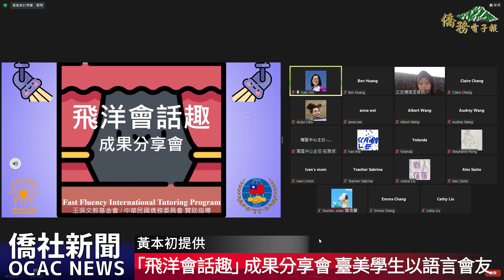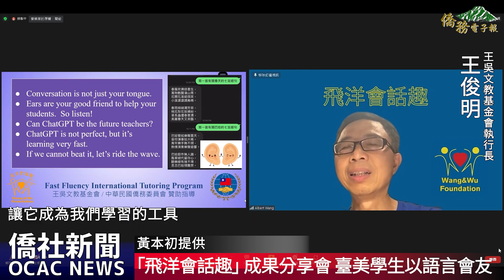【僑務電子報】「飛洋會話趣」 成果分享會 臺美學生透過語言交流建立友誼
為推廣臺美學生交流並提升國內學生的英語口語能力，以及美國第二、三代華裔子弟的中文表達技巧，王吳文教基金會從2021年9月開始邀請灣區多所初、高中的華裔學生參加線上特別加強班教學，專注於英文口語會話的學習。至今已經進入第三年，參與的學校包括北市康寧國小、新北市蘆洲國小和嘉義縣隙頂國小。

6月5日晚間，基金會舉辦線上成果分享會，表彰灣區高中小老師們，並頒發全勤獎及教學優良獎。成果分享會由基金會執行長王俊明主持，並邀請金山灣區文教中心主任莊雅淑、僑務委員魏德珍等貴賓出席，同時也有指導老師龍瑞蘭、林淑賢、吳季芳，以及顧問王智玫參加。

莊雅淑表示，目前臺灣政府正積極推動雙語政策，並且僑委會也積極支持這一政策。希望透過這樣的政策推動，能夠促成國際數位學伴計劃。我們非常感謝我們的基金會，基金會也積極響應這個活動。

王俊明說明，ChatGPT這一兩年是非常熱門的一個項目，目前學習能力很強，但再過一兩年後，可能學得更快更多，因此王俊明期勉各位同學要跟現在的科技相結合，讓ChatGPT成為自身學習的工具。

在分享會上，參與這個計畫的灣區高中小老師們也分享了他們的教學心得。此外，蘆洲國小和康寧國小也分別製作了影片，表達他們對這個計畫的感謝和學習成效。

透過這樣的活動，學生們能夠增進彼此的語言能力、了解對方的文化背景，並建立跨國的連結與互相尊重。這樣的教學活動具有深遠的影響力，對學生們的成長和未來的發展都有著重要的意義。參與活動的師生及家長希望基金會能夠繼續支持並擴大這樣的交流計畫，讓更多的學生能夠受益並把握這樣難得的學習機會。